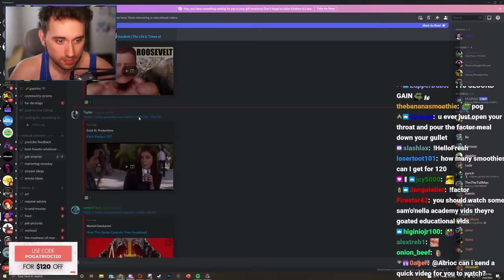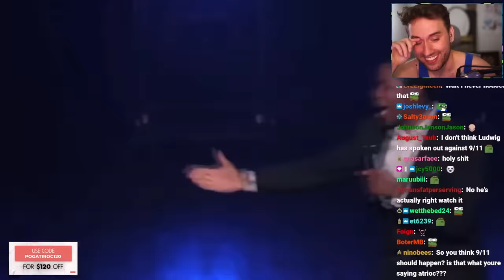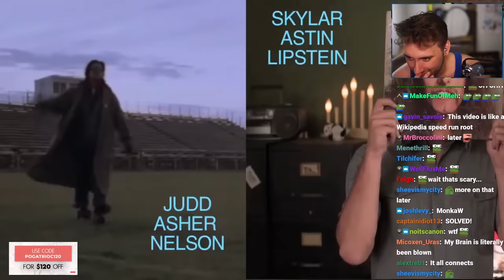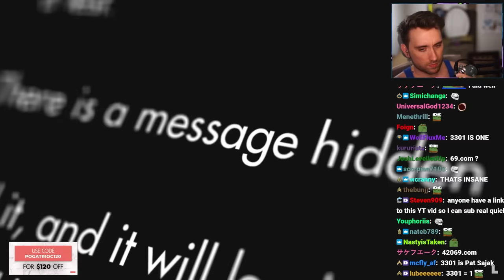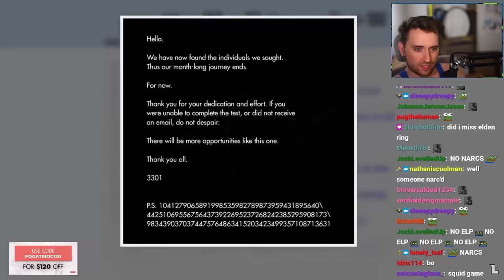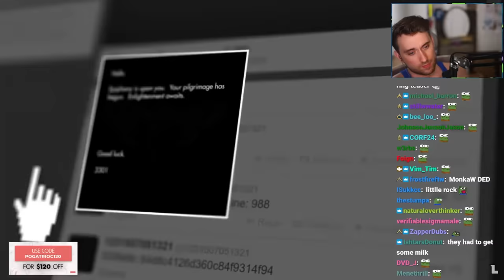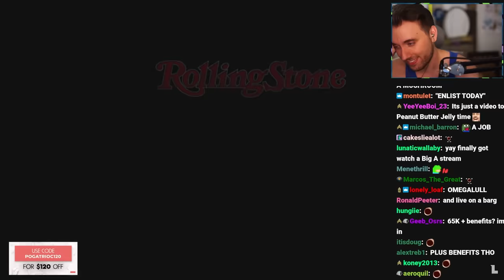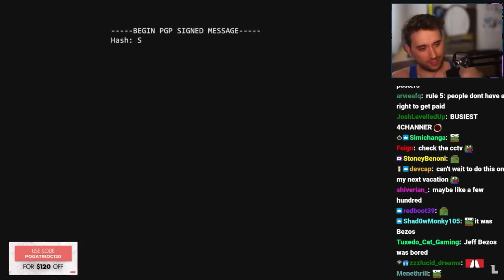The Greatest Internet Conspiracy Theories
the real mystery is why i'm so good at solving them

0:00 Pitch Perfect's True Meaning
4:28 Cicada Mystery